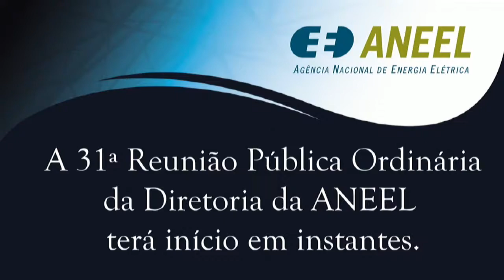Boas vindas e avisos - 31ª Reunião Pública Ordinária ANEEL 28/08/2018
Boas vindas e avisos